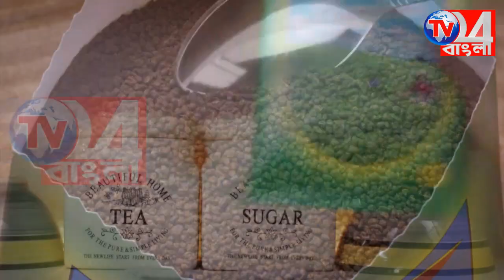পশ্চিমবঙ্গ বিজ্ঞান মঞ্চ জলঙ্গি কেন্দ্রের সাংগঠনিক সভা জলঙ্গিতে